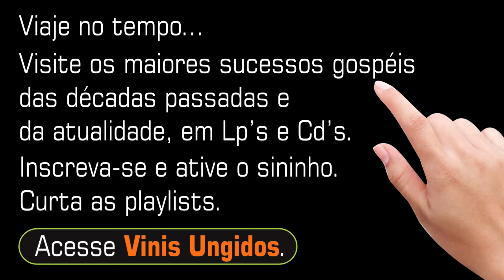SARA ARAÚJO ♫ | Obrigado, Mamãe!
Artista: SARA ARAÚJO
Álbum: Canção de Paz
Gênero: Música Sacra Cristã
Ano de Lançamento: 1984

► Pedido para divulgação ou remoção de conteúdo imediatas, por gentileza, entrar em

► ADQUIRA O CONTEÚDO COM O PRÓPRIO ARTISTA EM SUAS APRESENTAÇÕES OU
     EM CASAS DO RAMO.

► OUÇA A SUA MÚSICA PREDILETA AQUI. NÃO COMPRE CD PIRATA.